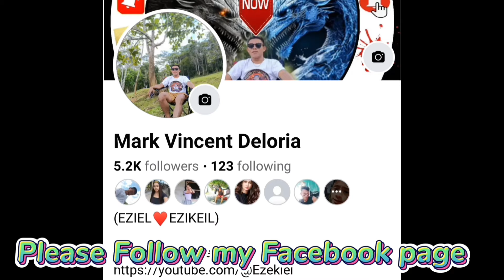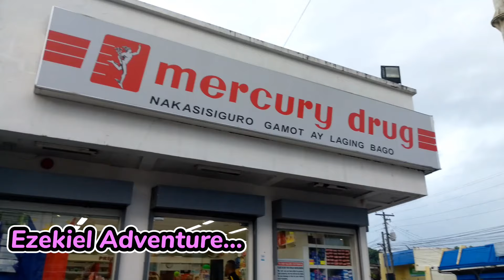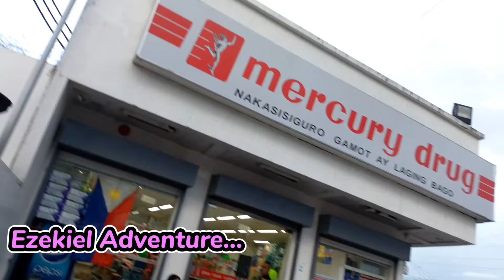Para Sa Anti Venom At Sa Na mamaga Sa Ulo nya Dugo Kaylangan Matanggal